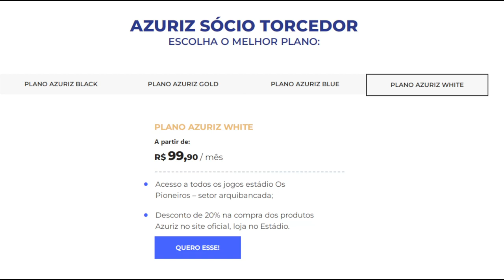Azuriz terá plano sócio torcedor para o próximo ano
Esportes: Azuriz espera o torcedor presente nos jogos do paranaense em 2024, está focado no plano sócio torcedor.